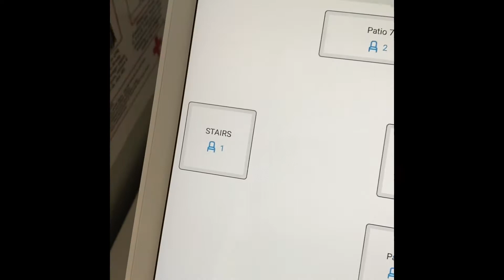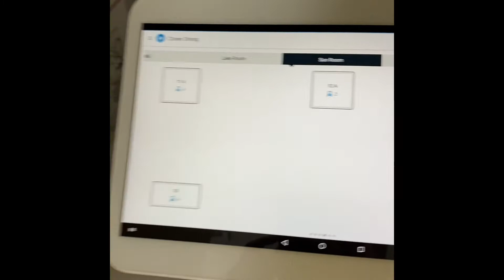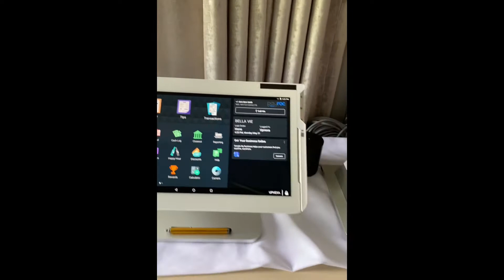Clover POS - UpNexa Installs 3 Clover Stations and 4 Star Printers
In todays video the UpNexa tech team installs 3 new Clover Station POS Bundles. We also, set up 4 Star TSP 100 printers.